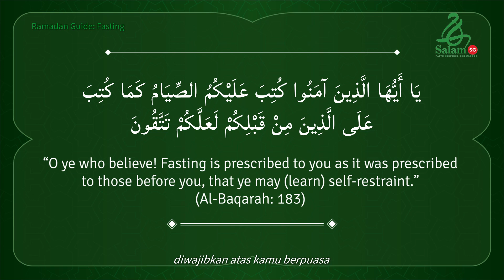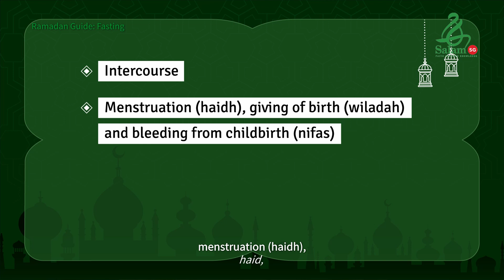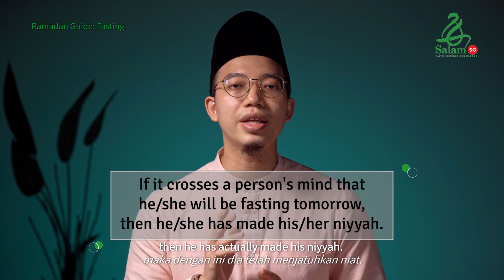Fasting in Ramadan | Ramadan Guide: ADIL Fiqh Ramadan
00:26 What is fasting in Islam?
00:41 Fasting in Ramadan benefits
01:21 How to fast during Ramadan
01:43 List of things that will break your fast
02:17 How to make up fasts for Ramadan
02:48 Will my fast still be valid if I forgot to say the niyyah?
03:21 Can you fast if you did not wake up for Suhoor (Sehri)?
03:37 Are Covid-19 vaccines allowed during Ramadan?